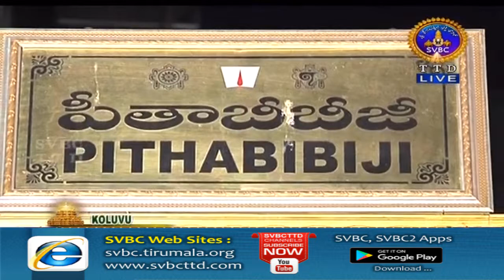శ్రీవారి కొలువు | Srivari Koluvu | 31-08-19 | SVBC TTD